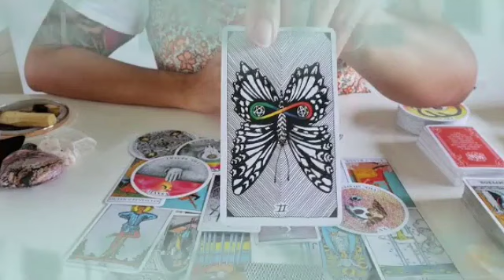تاروت برج الميزان ♎ إنتهاء أيام صعبة يا ميزان🤲بداية الفرج و سعادة و المال♥️